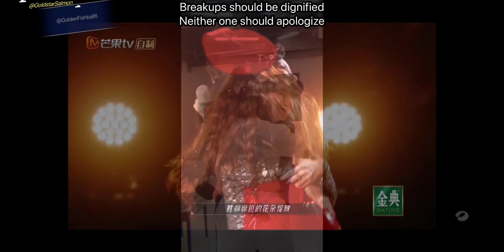It’s too romantic… like in a movie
Jessica was leaving China soon… Kelly and Jessica